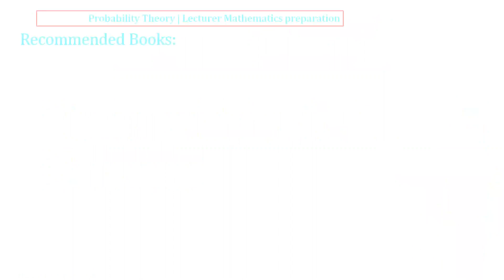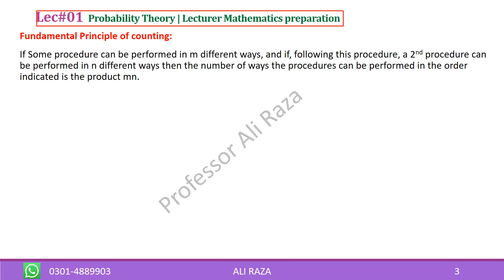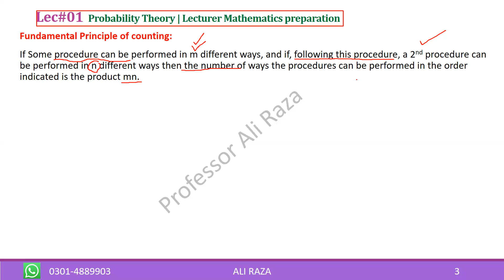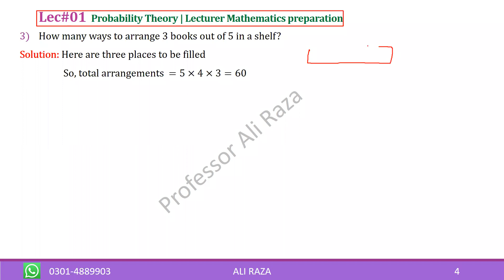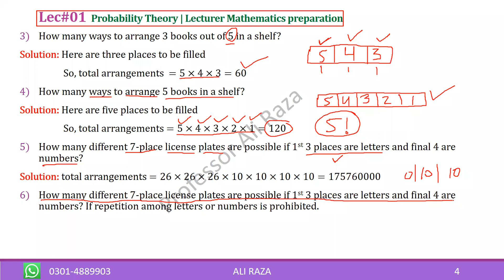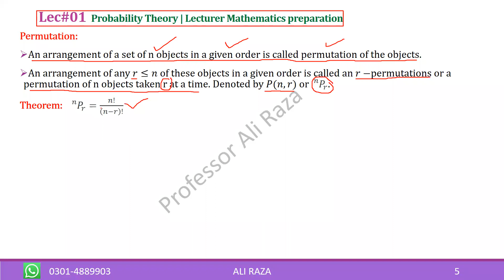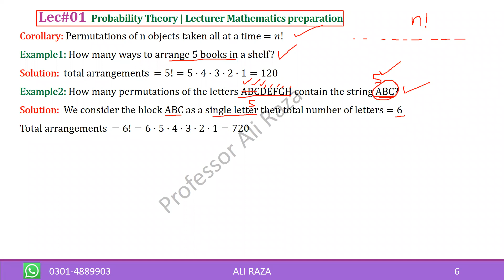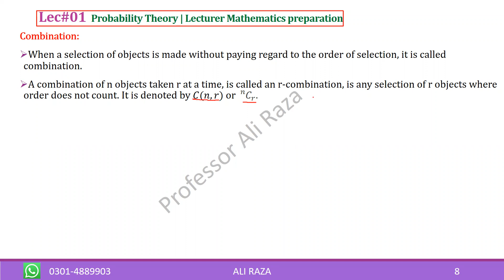Probability Theory Lec#01(1/2) Introduction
This is 1st lecture  of probability theory for preparation of lectureship through ppsc and fpsc.
In this lecture, there is discussion about principle of counting, permutation and combination with examples.